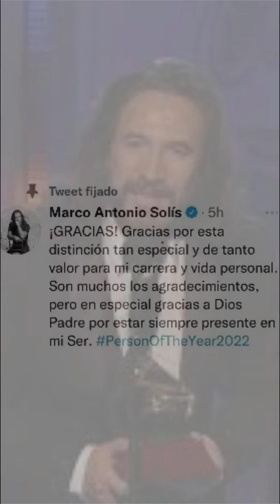Marco Antonio Solís recibirá el homenaje Persona del Año Niky Nutelas Noticias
VIDEOS RECOMENDADOS:
Muchos saludos y Bendiciones donde quiera que estés, Gracias por visitar mi canal😍💞